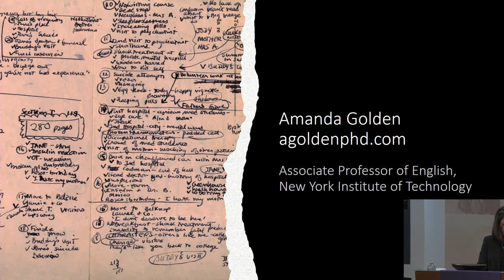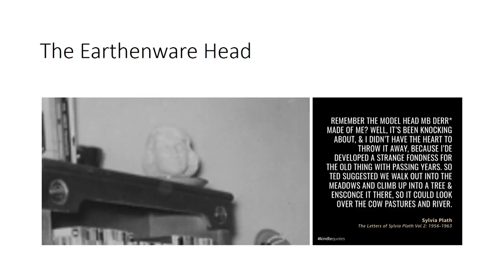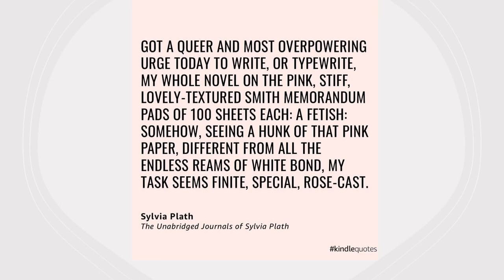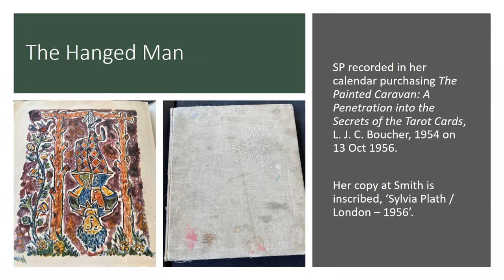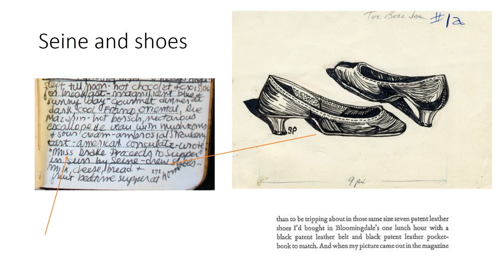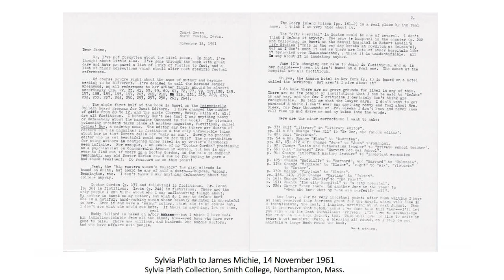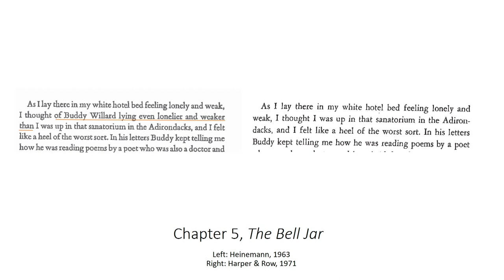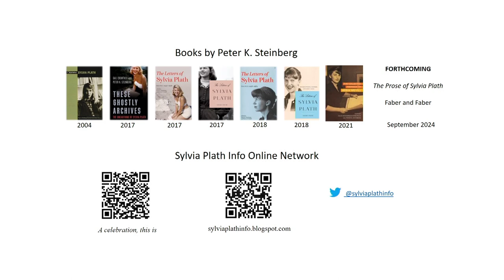The Sylvia Plath Symposium at Hunter College — Session One: The Work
Roosevelt House marks the 60th anniversary of the death, and 90th anniversary of the birth year, of one of the 20th century’s most essential writers: Sylvia Plath. To commemorate these anniversaries, The Sylvia Plath Symposium at Hunter College brings together some of the nation’s foremost scholars, authors, performers, and activists to celebrate and explore the enduring power of Sylvia Plath’s prose and poetry. Among those featured are feminist icons Gloria Steinem and Robin Morgan and acclaimed authors Susan Cheever, Mark Doty, Honor Moore,Vijay Seshadri, Donna Masini, and others.

Conceived and produced by leading Plath biographer and Hunter College professor of English Paul Alexander, and co-sponsored by the Department of English, the MFA Creative Writing Program, and the Department of Women and Gender Studies at Hunter College, the symposium addresses topics ranging from the lasting importance of Plath’s work, to forthcoming books by and about her, to the role her work has played in shaping modern feminism.

As eminent a writer as she is, her impact exceeds the literary world. Following her suicide in 1963, her work, championed by Gloria Steinem and Robin Morgan, became a touchstone in the women’s movement because of its unflinching female voice and its willingness to challenge patriarchal norms.

Session One: The Work
An overview of the poetry and prose of Sylvia Plath

Amanda Golden is the author of many scholarly articles about Sylvia Plath and coeditor, with Maeve O’Brien, of The Bloomsbury Handbook to Sylvia Plath. With Karen V. Kukil, she is also the coeditor of The Poems of Sylvia Plath, a new updated edition forthcoming from Faber & Faber.

Vijay Seshadri is the author of five poetry collections including The Long Meadow; 3 Sections; and, most recently, That Was Now, This Is Then. He is the recipient of the James Laughlin Prize from the Academy of American Poets and the Pulitzer Prize for Poetry.

Peter K. Steinberg is the author of Sylvia Plath, a biography in the Great Writers Series. He is also coeditor of the two-volume Letters of Sylvia Plath and editor of The Prose of Sylvia Plath, forthcoming from Faber & Faber.